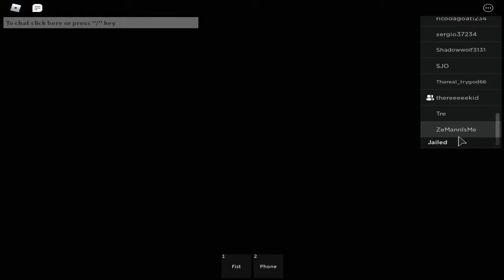Talking About Splash and Myst's situation Featuring: Thereeeekid and TGHxoods